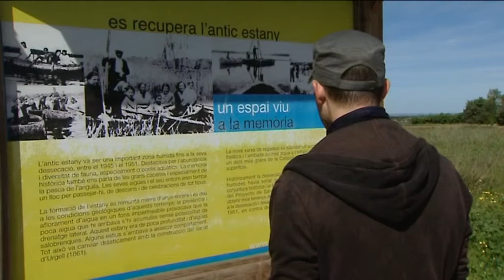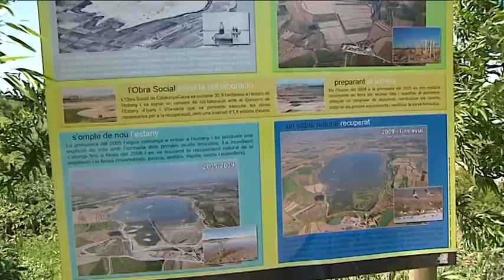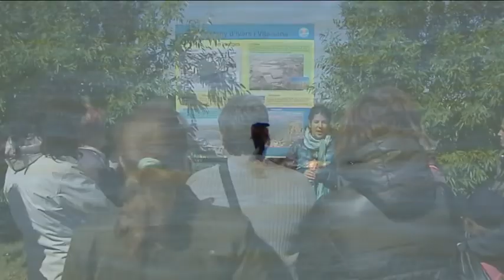La recuperación de una laguna, la resurrección de un pueblo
La recuperación de la Laguna de Ivars i Vila-sana, desecada a mediados del siglo pasado en contra de la voluntad popular, ha conducido a la resurrección de los dos pueblos localizados en sus orillas.
Los habitantes de la comarca del Pla d'Urgell, en Lérida, han recuperado un espacio natural que era signo de identidad de la zona y lugar de esparcimiento y recreo, pero también han comprobado cómo en torno a ese paisaje ha surgido una nueva actividad económica (restaurantes, hoteles o empresas de servicios relacionadas con el turismo de naturaleza) que atrae a miles de personas cada año.
Pero además, la restauración de la laguna ha propiciado una espectacular recuperación de la biodiversidad y una recolonización natural del lugar (se han censado hasta 240 especies de aves) que han motivado que el sitio sea etiquetado como Lugar de Importancia Comunitaria (LIC) y como Zona de Especial Protección para las Aves (ZEPA) dentro de la red europea Natura 2000.

Guión, locución y montaje: Raúl Casado (Agencia EFE)
Imagen: Ángel Herrera (Agencia EFE)

Agradecimientos:

A los ayuntamientos de Ivars y de Vila-sana (Lérida) y a sus alcaldes, Ramón María Guiu y Joan Sangrá, por las facilidades que nos dieron para grabar el reportaje y la disposición a participar en el mismo.
Al Consorcio del Estanque, a su director técnico, Toni Costa, y al personal del mismo, por ayudarnos a comprender la trascendencia de la Laguna para los habitantes de la zona.